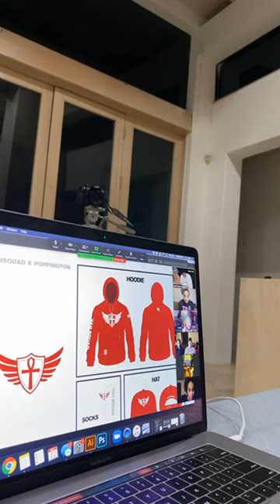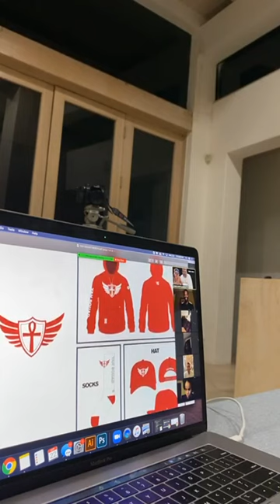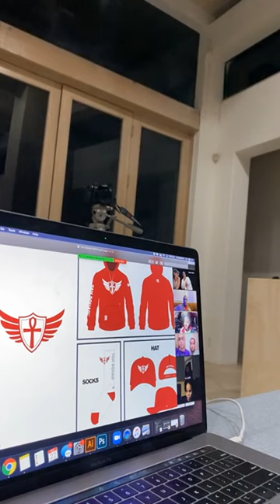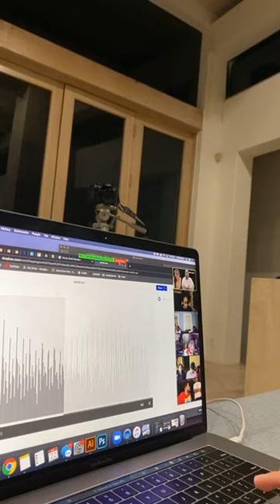ART Brings Different PEOPLE TOGETHER! - Dame Dash Live Motivation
Dame Dash

First 5 Minutes Automated Transcript:
00:02
[Music]
00:40
so that was half of the song but I
00:44
wanted to play a little bit of it I'm a
00:46
mess with it well there's definitely a
01:11
lot of energy in those words
01:13
I was courage to know what the band
01:15
thought about it - what'd you think I
01:18
got we got to mix it and mess with it
01:20
but - you stood there oh wait yeah yeah
01:26
yeah I was like I love that song since
01:28
you wrote I remember that night cuz it
01:30
was like err end of the night and you
01:32
didn't already not shit
01:35
we were like the end of the studio and I
01:38
don't number one even instrument I was
01:40
on like we were playing something and
01:45
you were like oh
01:46
[Music]
01:51
and they said I think I can take them up
01:55
that's what is so deep and then I had to
01:58
walk around the gallery for like five
02:00
minutes
02:01
as I was like yo allowed us to see right
02:04
then this is like that sample at the end
02:07
like I said that you talking dang
02:08
where's that a stamp no bro that was the
02:10
bishop talking the whole time what you
02:14
did that ye did that live one is here
02:16
the other night basically if I was gonna
02:36
bring a vocal on the black guns
02:38
we had to play bring and I know the
02:41
bishop could bring that kind of energy
02:42
he came yeah that's perfect that's
02:47
that's gonna be that that's I would like
02:49
that I want to see that show a new take
02:52
on communication and on teaching you
02:55
know because I would listen to that and
02:57
every word he said was powerful and as
02:59
he was in the spirit but he was in the
03:02
spirit in the music it was like he was
03:05
in the spaceship with us that's right
03:07
so he was just listening to that and
03:09
they're like no no no we listened we
03:12
were on the zoom we have it on tape we
03:15
were on the room and I had been leaning
03:16
on my go I need a verse he was like
03:18
writing and I was like bro you just got
03:20
to do it and and and he pushes his whole
03:23
crew to do things on the spot and he was
03:26
taking like a month so he so you know I
03:28
pressed him in front of his whole crew
03:30
and he stood up in front of his whole
03:32
crew and said play it now and that's he
03:35
did so he did it twice I got two takes
03:45
that's the only that right there is
03:48
maggot brain and we could cut
03:49
I mean you know we're gonna mix it in
03:50
places it yo that shit sounds like a
03:53
faggot brain but with like with a punch
03:56
in the chest but a purpose
04:01
parliament-funkadelic my own school
04:03
parliament-funkadelic
04:05
yeah but it was crazy because you
04:06
remember I didn't even know what those
04:07
words meant to Shalom and remember I had
04:09
to google it I was like I'm so real
04:27
quick and again I want to be completely
04:30
honest and I want to show you what I
04:36
came up with so I